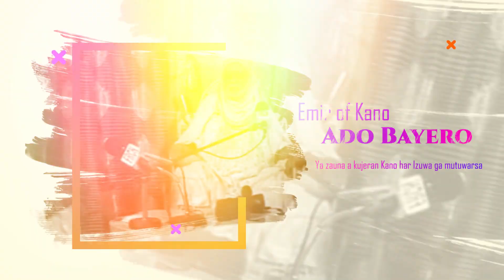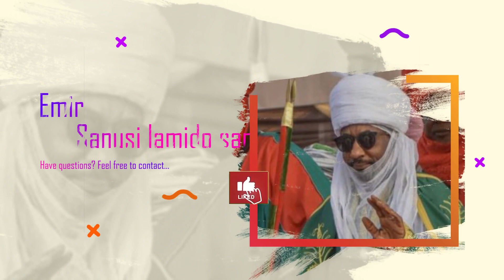Sheiks (Malamai) 6 Da Suka Fi Sojiji Da Masu Gadinsu A Nijeriya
Ku Kalli sheikhs 6 da ake kashe makudan kudade don Gadinsu